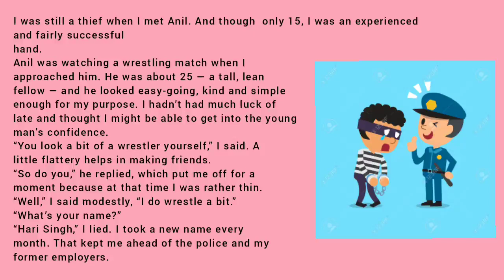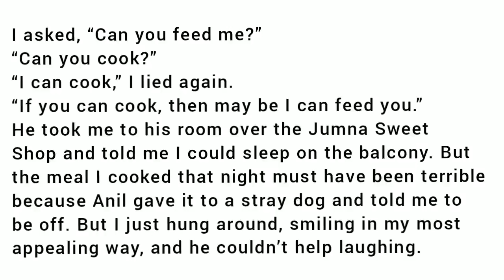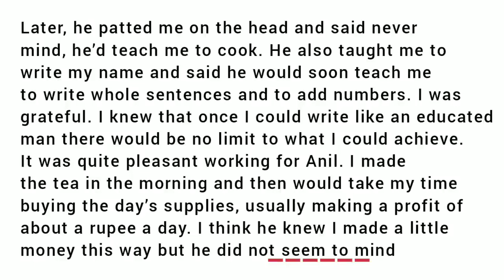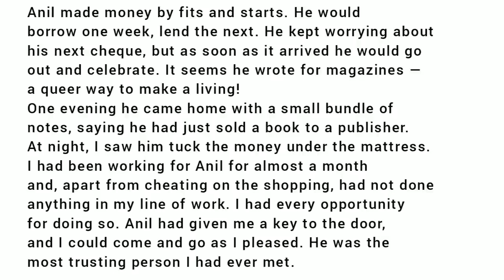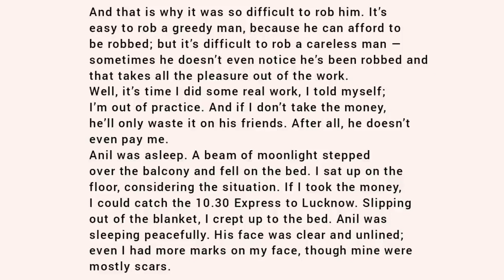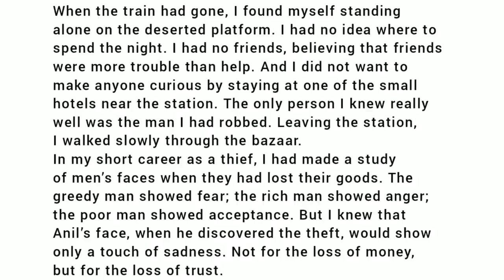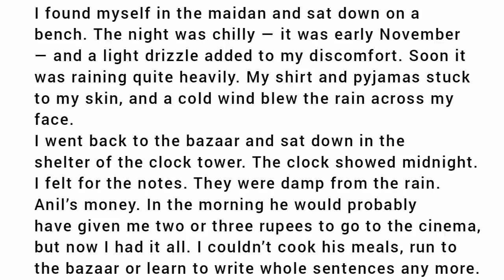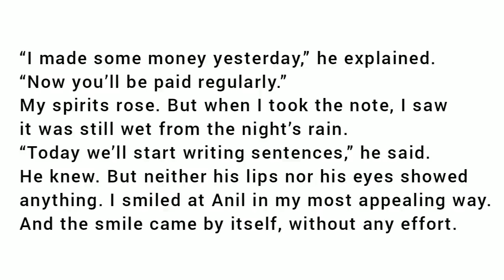The Thief's Story | 10 TH STD| 1.2 | Maharashtra Board| S S c board| Easy explanation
Hello students 👋
U hope u have understood the chapter.